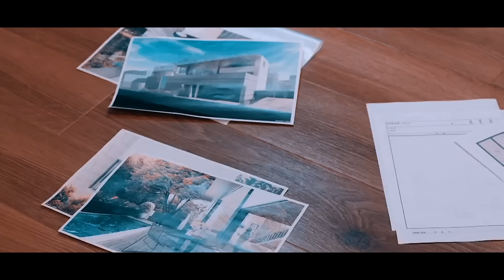Kaori x Haruto | Perfect Crime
Clips; A perfect crime
Language; Japanese
Song; Retrograde - James Blake